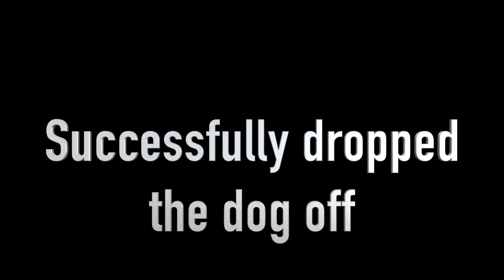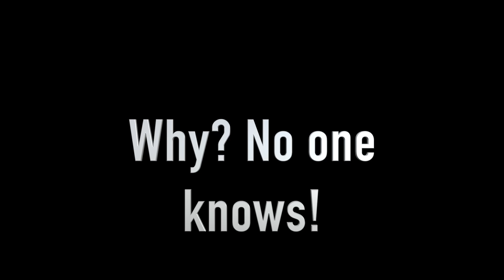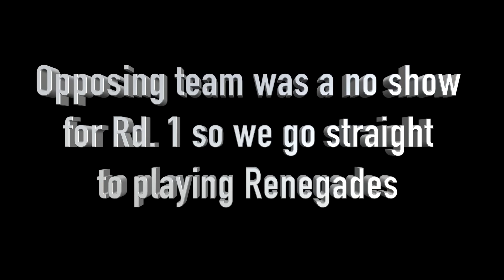WE WON BABY (Going Back To Cali)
Things are looking bright for the OpTic Gaming Halo Roster!

Probably the funnest vlog I have ever recorded and enjoyed editing!